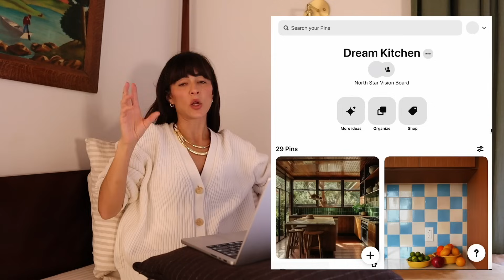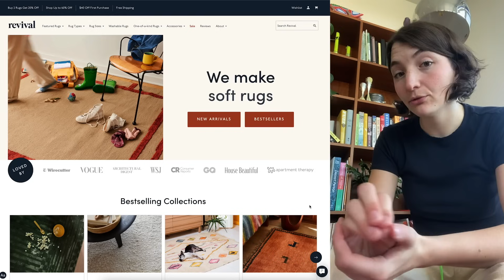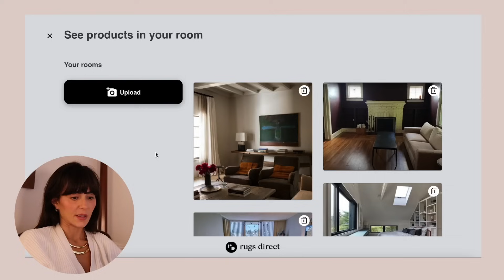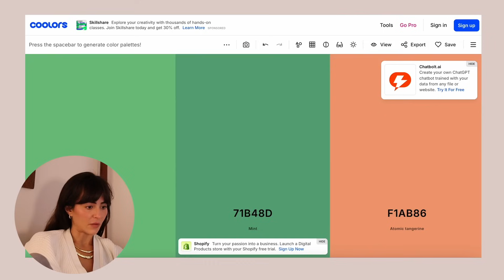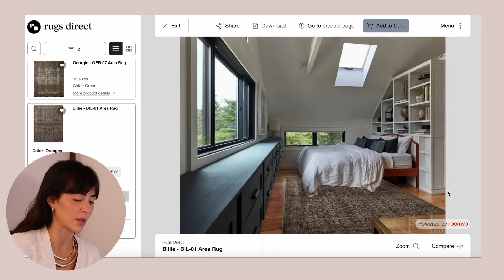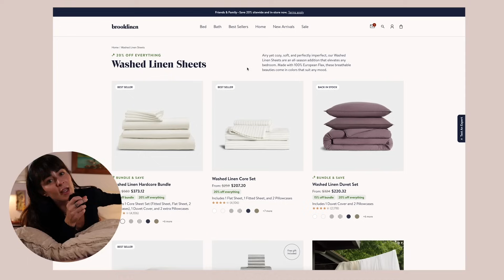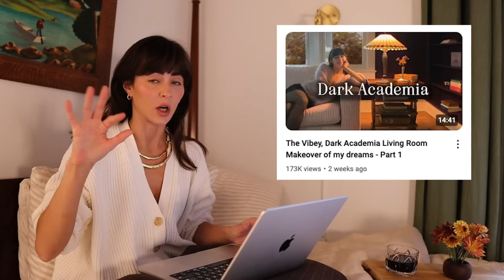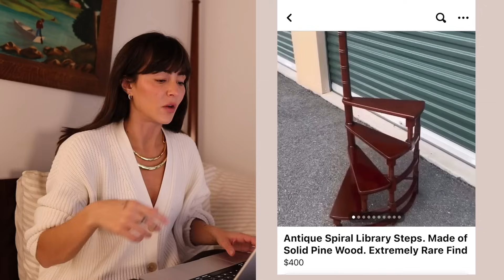How to pick the right furniture + decor for your home.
Simple Floor Plan Tool (I use the free version) - Sketchup

💕 𝗙𝗜𝗟𝗠𝗜𝗡𝗚 𝗘𝗤𝗨𝗜𝗣𝗠𝗘𝗡𝗧
○ Handheld Microphone
○ Podcasting / Voiceover Microphone
○ Camera tripod
○ Phone tripod

💕  𝗩𝗜𝗗𝗘𝗢 𝗖𝗢𝗡𝗧𝗘𝗡𝗧𝗦
00:00 - Intro
1:22 - How to choose a RUG
7:37 - Cheat Codes
9:25 - Let's do Some Examples!
11:25 - How to find a COLOR PALETTE
12:10 - How to do a NEUTRAL ROOM
13:24 - Example Room #2!
15:37 - Hot, Sexy, Cool
18:10 - Space Planning!
19:40 - Choosing the Focal Point
20:45 - Don't forget about THIS!
21:40 - Visual WEIGHT
23:10 - Every room needs THIS.
24:17 - Chairs and Seating!
26:30 - You've got to EXPERIMENT
27:00 - Furniture Graveyard
28:00 - Decision Tree

Please note that I am not a professional. I am but a plebeian. I am not a builder, trainer, craftsman, therapist, nutritionist, physical therapist, medical professional or anything else. All projects seen on my channel must be completed at your own risk and responsibility. Please see your own professional or counselor for professional support. Do your research and be safe!